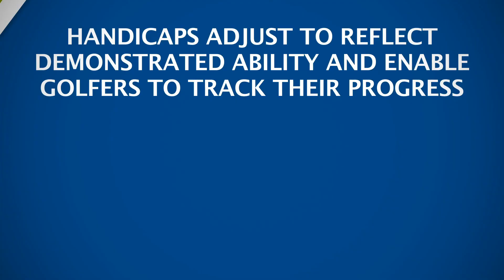New Maximum Handicap Index